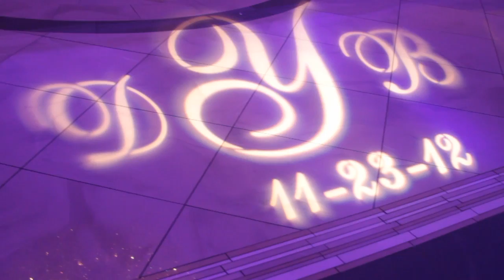Dani'Elle and Brian Wedding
Dani'Elle and Brian Wedding at The Fiesta